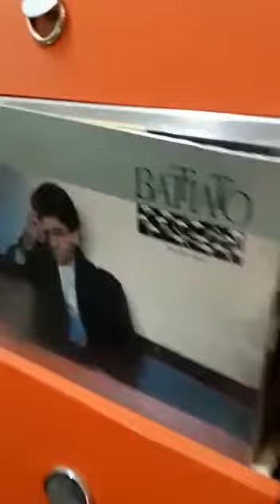Roberto Crinò - "Le coincidenze significative", Caffè Letterario "Altrove" - Trapani. Parte 4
Presentazione de "Le coincidenze significative", caffè letterario "Altrove" - Trapani, 25/05/2019. Con Susy Costantino, Laura Lo Dico e Maria La Bianca. Parte 4